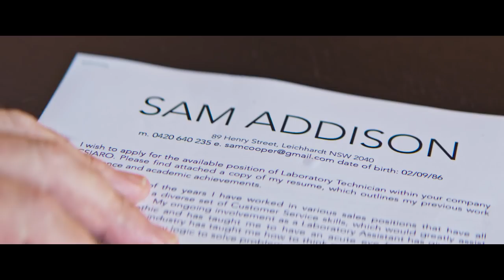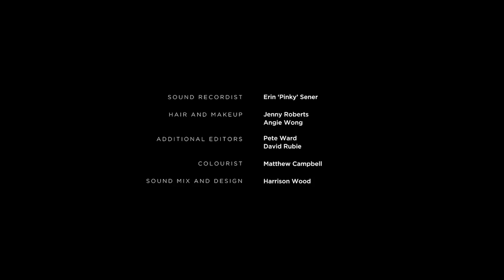Resting Pitch Face - Episode 1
Director: Claudia Pickering
Writers: Nicola Parry & Jessica Harris
Story by: Grumpy Sailor
Producers: Grumpy Sailor
Leads: Bridie Connell, Emily Havea, Nakkiah Lui